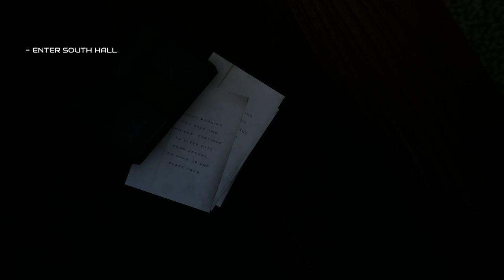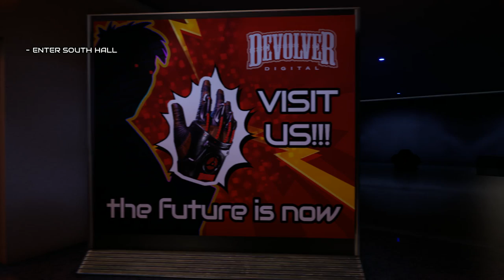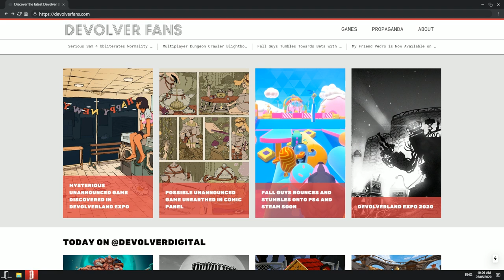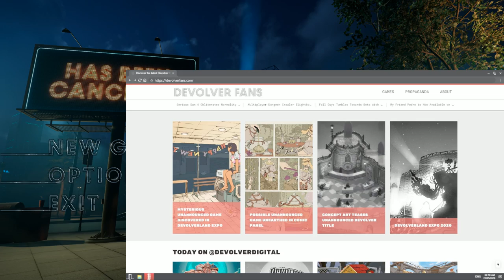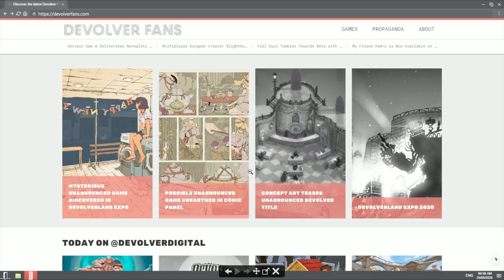( ADAMNATOR ) Devolverland Expo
Adam playing "Devolverland Expo" on stream!